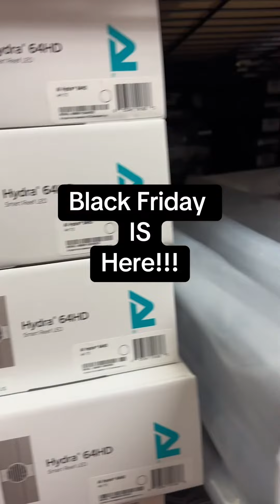Shop with SaltwaterAquarium.com on Small Business Saturday and Black Friday